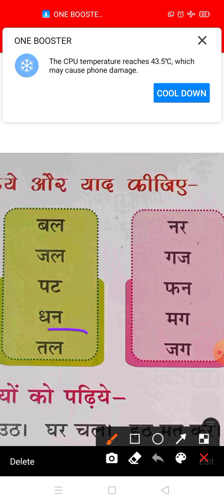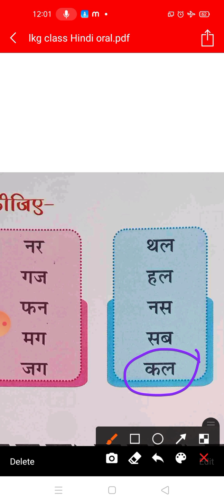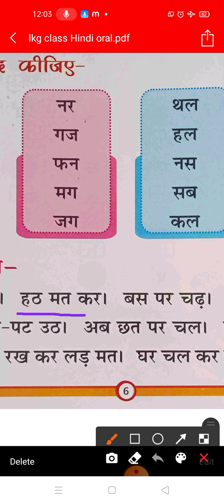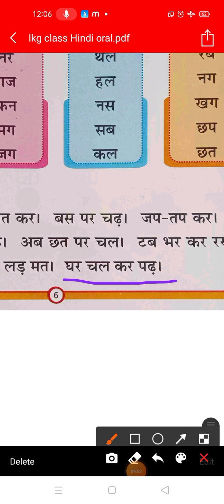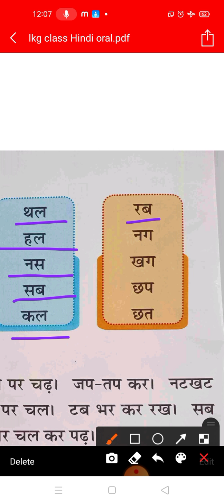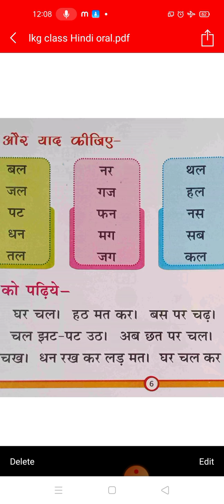19 August lkg class Hindi oral